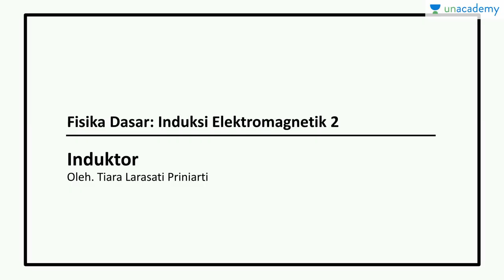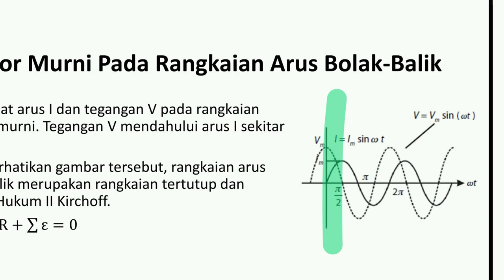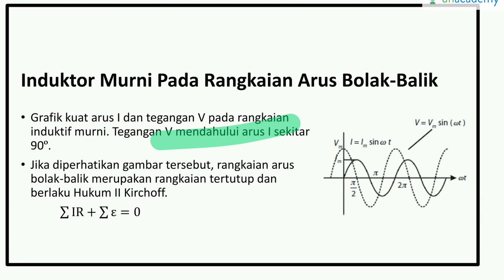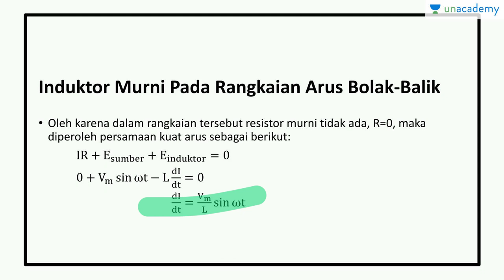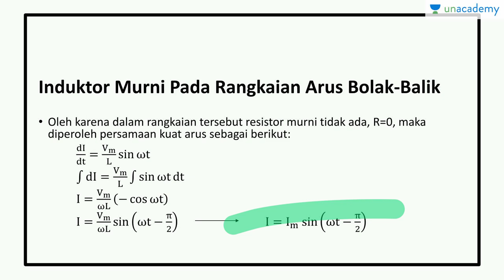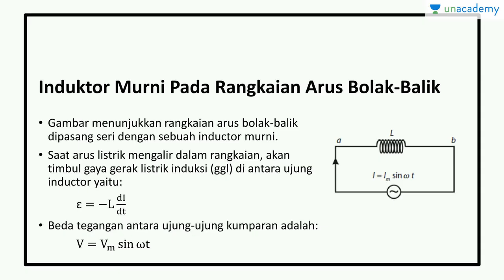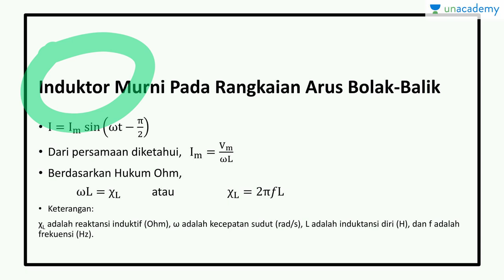Induksi Elektromagnetik- Induktor (Fisika - SBMPTN, UN, SMA)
Subtopik ini membahas besar arus dan tegangan listrik bolak-balik ketika di dalam rangkaian tertutup dipasang induktor.